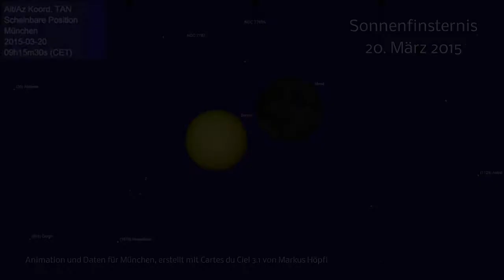Sonnenfinsternis 20. März 2015, München, Animation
Animation vom Ablauf der partiellen Sonnenfinsternis vom 20. März 2015, Beobachtungsort München